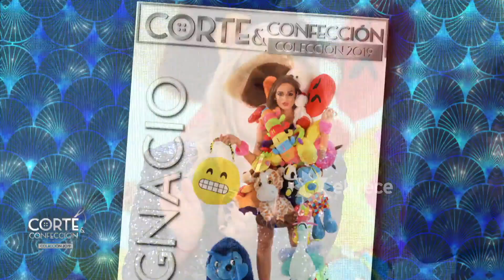Con estas portadas Ignacio y Lucía enfrentaron la eliminación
Momento emitido el viernes 13 de septiembre de 2019 en Corte y confección.